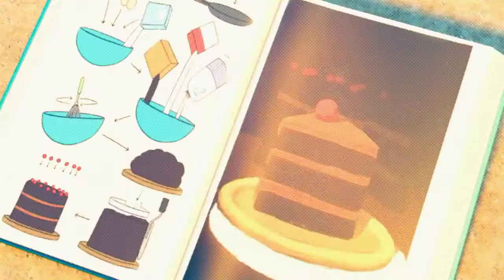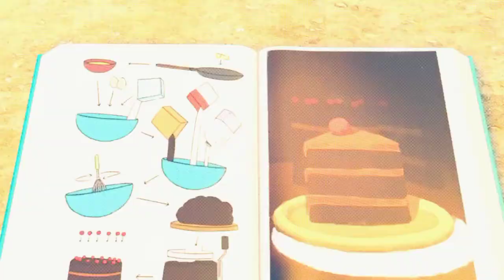barthday party cartoon in hindi | monkey and trunk bolne wala | new cartoon in hindi 2022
The humans set up a surprise birthday picnic for Rita the explorer, and while the animals are
investigating it they accidentally smash the cake and lose all the presents, which float away after
Munki ties balloons to them. Tallbert and Ribbert need to quickly make a replacement cake using
mud and rocks, while Munki ties balloons to Trunk and uses her to float up after the presents.

✔️ Enjoy with our funny cartoons for children of Jungle Beat.

The first in the Jungle Beat Book Collection is out now,

Welcome to the Official bachpan ki kahani Channel, the home of all things bachpan ki on YouTube! junglebeat munkiandtrunk junglebeatthemovie elephant monkey animals JungelensPuls Viidakkojytä DschungelBeat jungleritme ジャングル・ビート